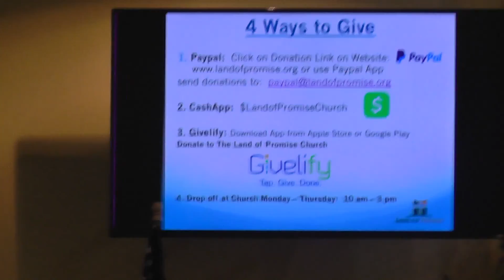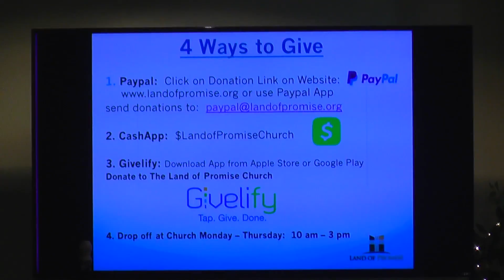"Wisdom" 6.21.20 Pastor James King